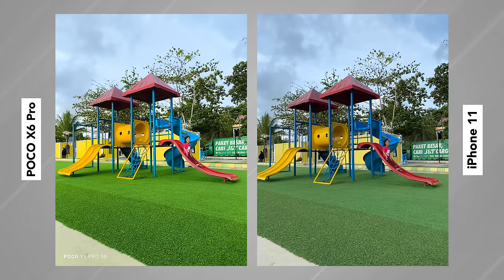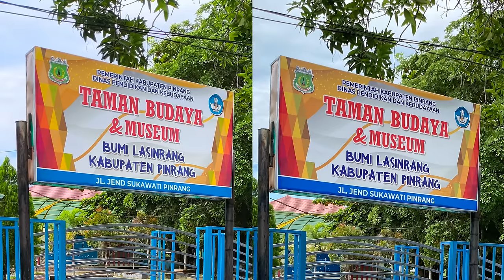KAMERA POCO BENERAN BAGUS !? 🤔 Adu Kamera POCO X6 Pro vs iPhone 11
Ternyata performa kamera POCO X6 Pro seperti ini kalau dibandingkan dengan iPhone 11 😯